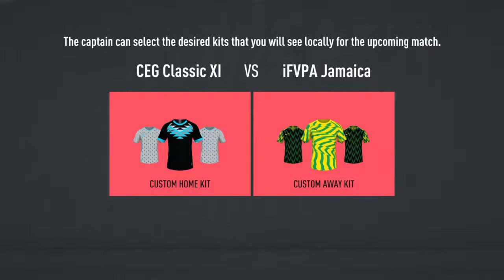CEG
Everything that is Fifa